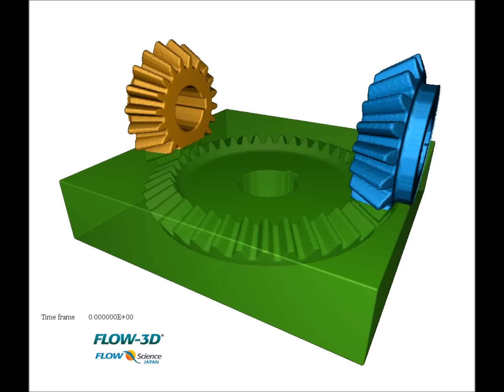FLOW-3D ギヤ内オイル掻き上げ解析